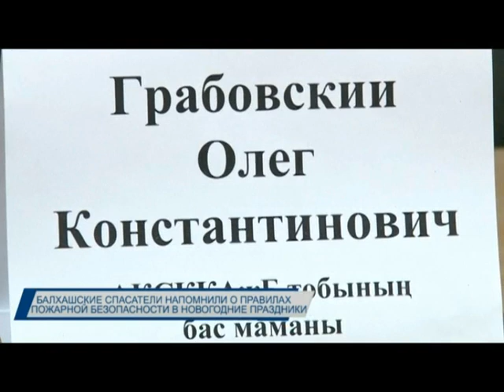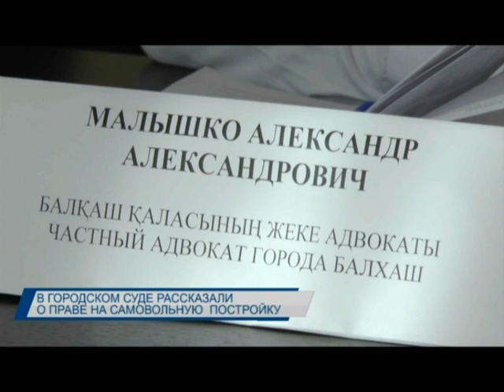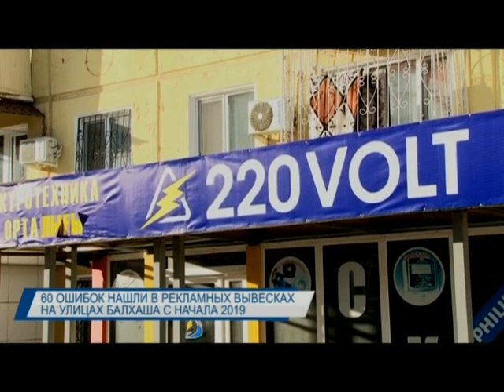Новости Балхаша 11.12.2019